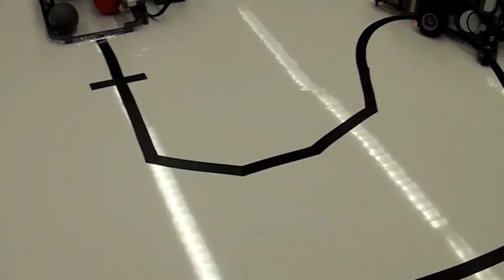120828 LMFL Robotics Ordino 22